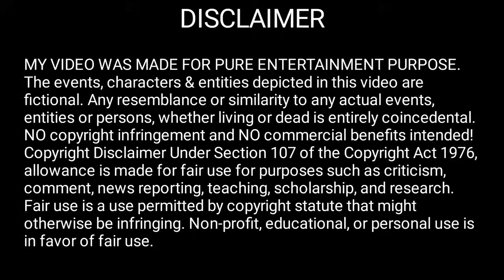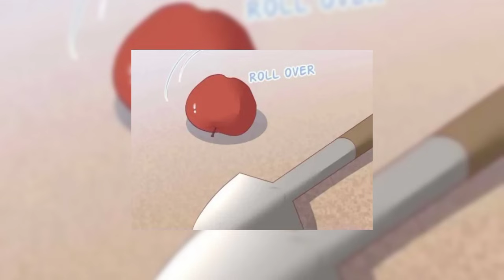E141 Silly husband tried to make his beautiful omega happy